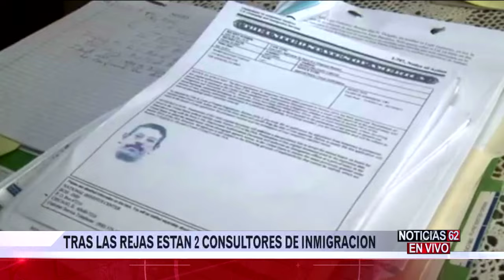Acusado de fraudes a inmigrantes indocumentados – Noticias 62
Conocido consultor de inmigración de Los Angeles podría recibir todo el peso de la ley. Se le acusa de 22 cargos relacionados con fraudes a inmigrantes indocumentados.